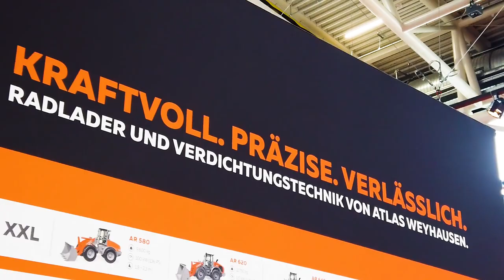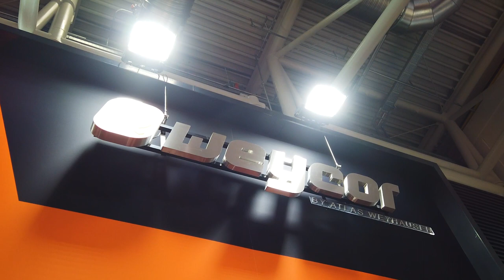weycor / Atlas Weyhausen GmbH auf der Bauma 2019 in München - Rückblick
Film 53: In diesem Video sehen Sie eine kurze Zusammenfassung des Messestandes der Firma Atlas Weyhausen GmbH mit einer Auswahl von Radladern und Walzen der Marke weycor auf der Bauma 2019 in München vom 8-14- April 2019.

Wir bedanken uns bei allen Mitarbeitern, Partner und Kunden. Wir sehen uns auf der Bauma 2022 vom 4.-10. April 2022.

In this video you can see a short summary of the Atlas Weyhausen GmbH stand with a selection of wheel loaders and rollers of the brand weycor at Bauma 2019 in Munich from 8-14- April 2019.

We thank all employees, partners and customers. See you at the Bauma 2022 from 4.-10. April 2022.